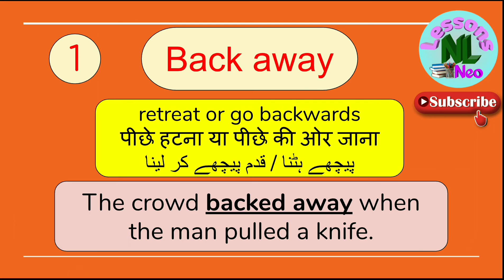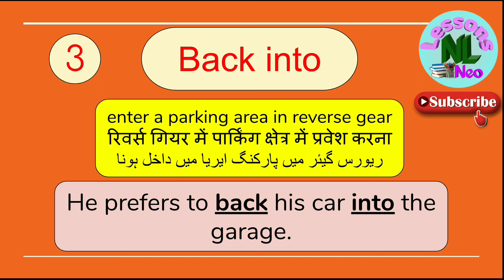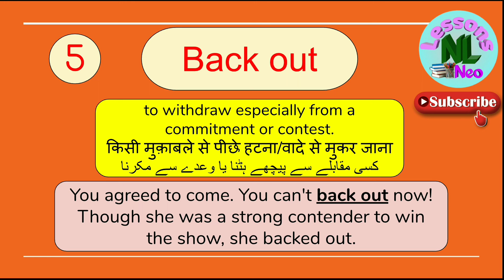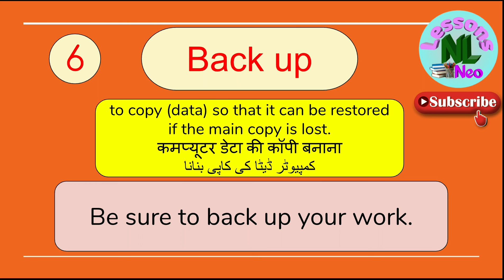Phrasal Verbs with Back | Group Verbs | Basic English Grammar in Hindi | WBBSE/WBCHSE/CBSE/ICSE/ISC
Learn 5 Phrasal Verbs with "Back" in just 3 minutes. In this you may find it easy to understand the meanings of the phrasal verbs - like back away, back down, back into, back off, back out, back up - with the easiest of examples.